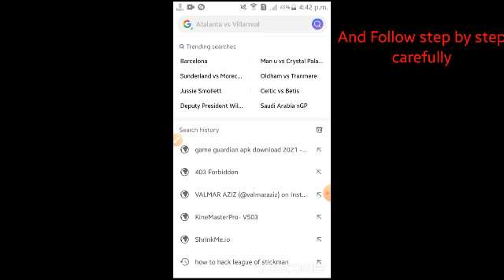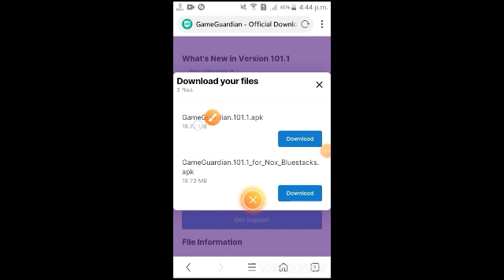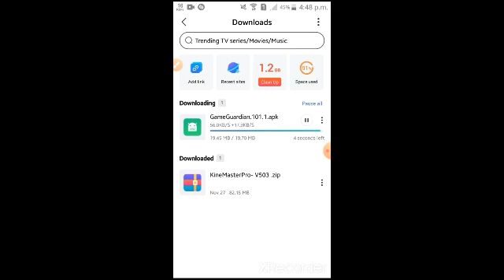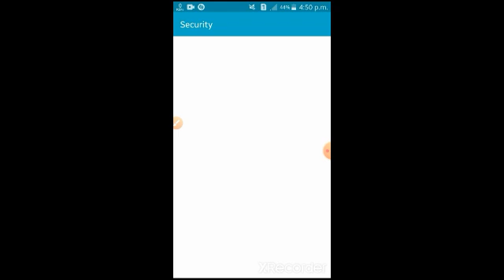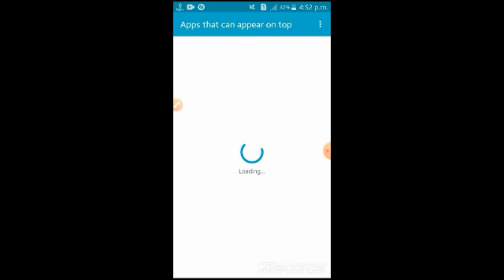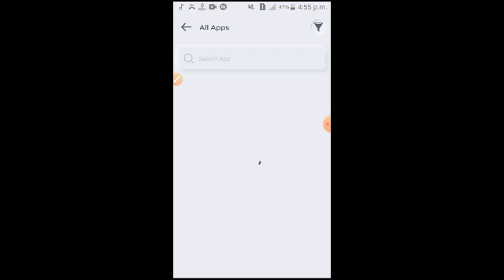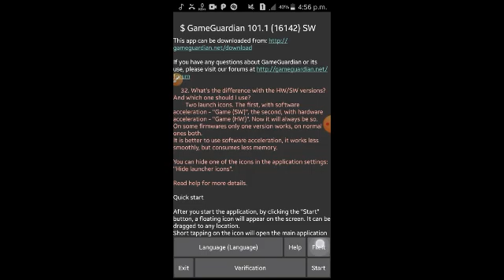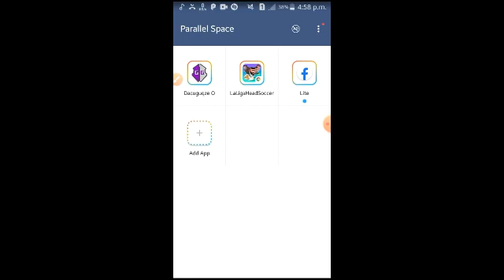How To Install Game Guardian With Parallel Space No Root 2021/2022 32 Bit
I have pinned in the comments